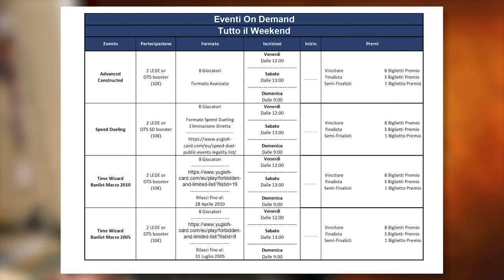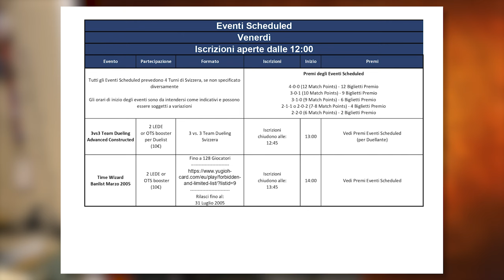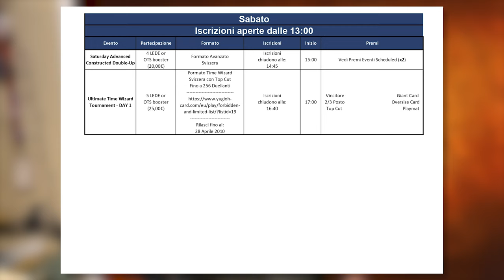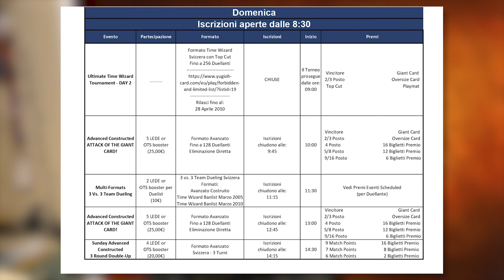Tutti i SIDE EVENT e i PREMI del NAZIONALE ITALIANO di Yu-Gi-Oh! 2024